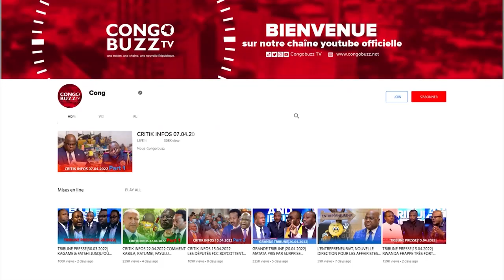ADELE KAYINDA MAHINA EN PRIÈRE POUR QUE LA PAIX REVIENNENT À L'EST DU PAYS